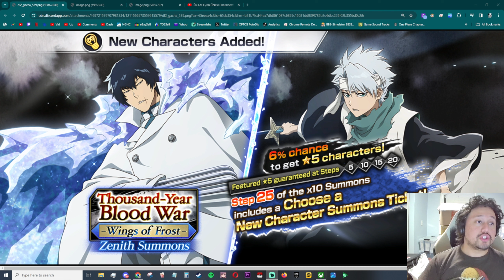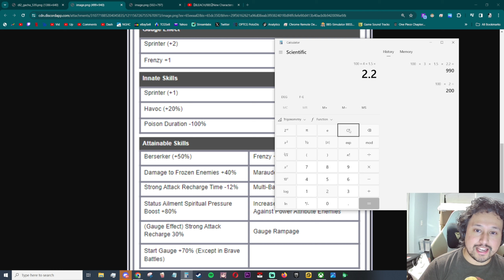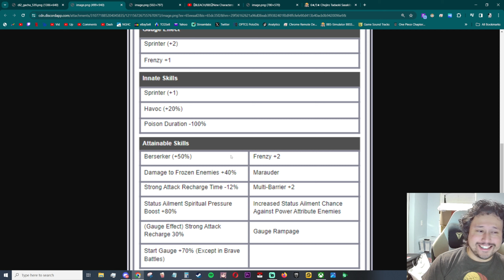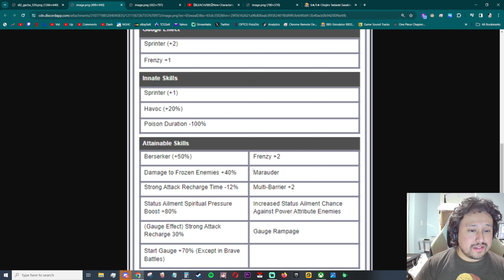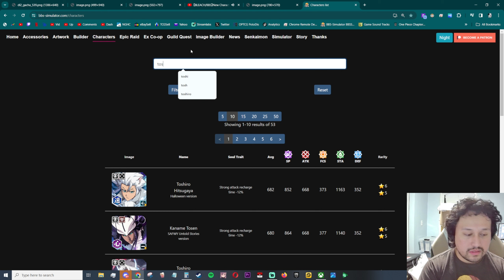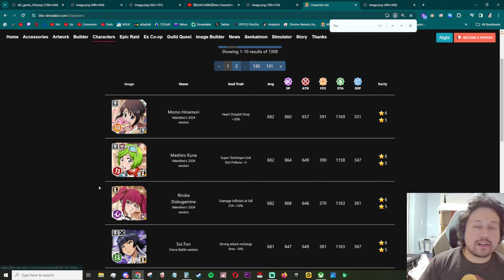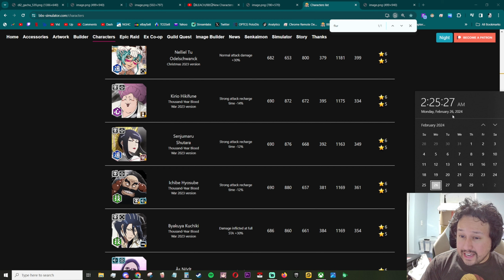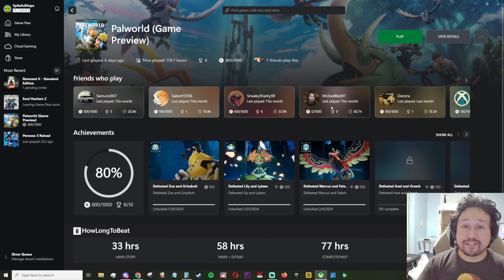Cang Du & Stolen Bankai Toshiro Come To Bleach Brave Souls | TYBW